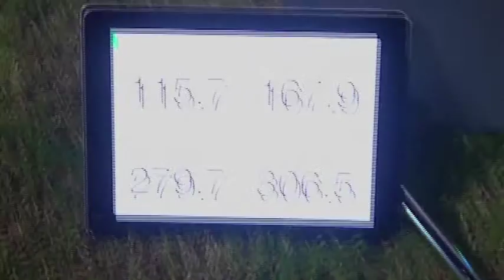trick shot putter